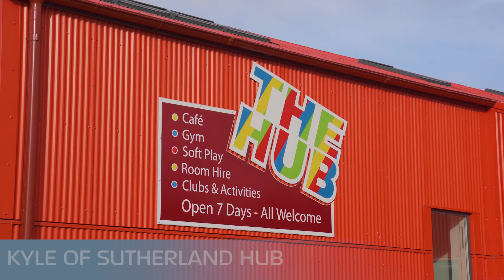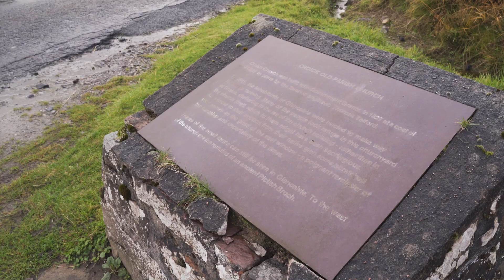Rosehall and Bonar Bridge - Scottish Highlands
Discover this peaceful and beautiful area in Central Sutherland.

And all who contributed to the making of this video.